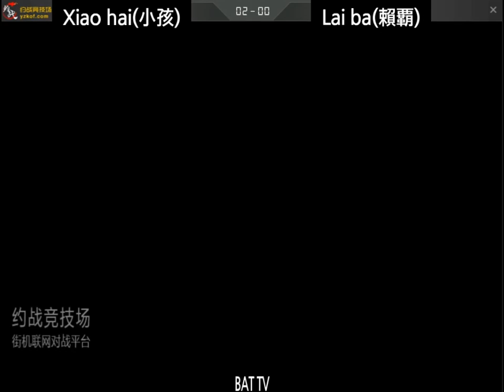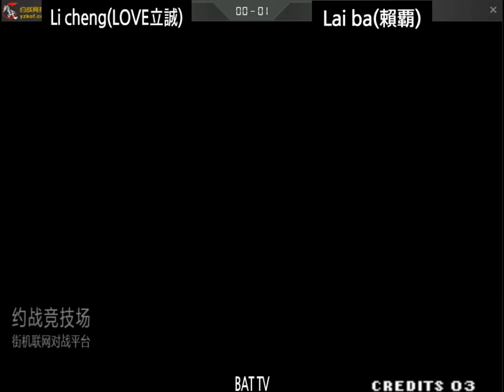[kof 98] (Top 9) 5th Boquibei Cup 2020-06-13